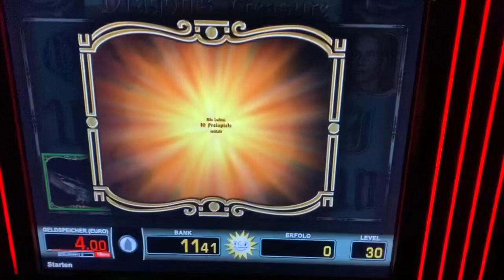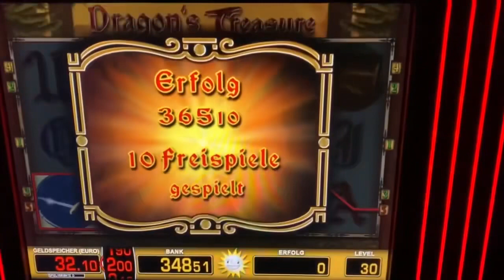Let’s play Dragons Treasure FREISPIELE MIT KOPF 🔥MEGA GEWINN 💰Merkur Magie 💶 Spielhalle Automat